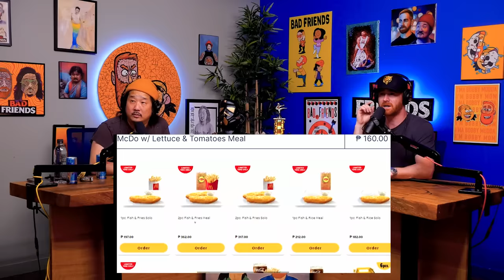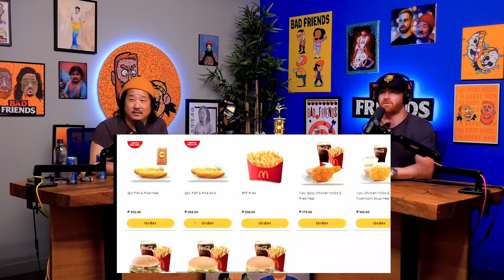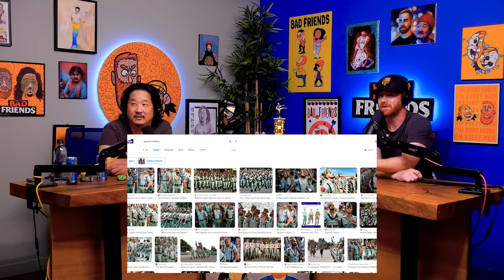Toilet Water Waddle | Ep 183 | Bad Friends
• Morgan & Morgan: If you’re ever injured, you can check out Morgan & Morgan. Their fee is free unless they win. or dial Pound LAW (Pound 529) from your cell phone. This is a paid advertisement.
 300,000 experiences you’ll remember. Do more with Viator.

0:00 New Tour Dates
1:09 Bobby & Santino's Mugshot
6:32 Rudy's Pimple Sticker
11:29 Bobby's Toilet Waddle, TJ Miller's Peanut Butter & Bat Burgers
24:29 Santino at One Hundred
29:32 Carlos Santana Trans Rant
37:24 Filipino Train-Trains & Spider Fights
48:06 Santino's Raccoon Friend
54:45 Spanish Controversial Kiss After Winning Female World Cup
1:03:32 Is Michael Jackson Alive?

Podcast Producer: Andrés Rosende